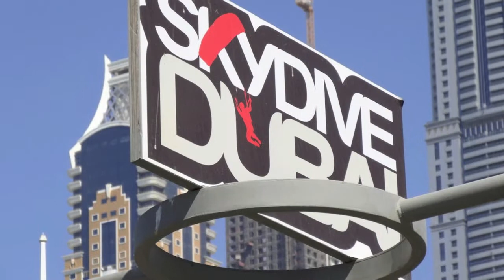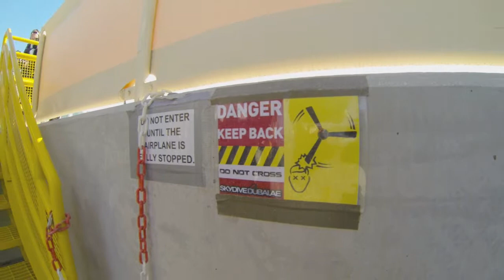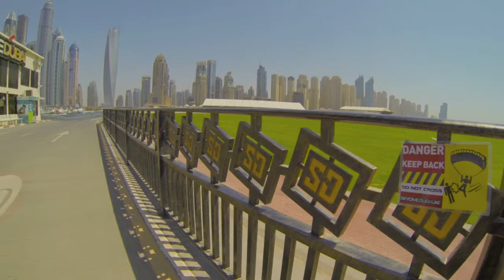Eric.R Parachutisme Dubaï 2013